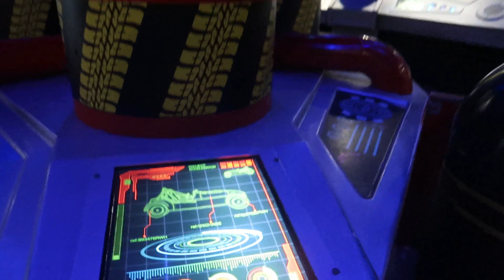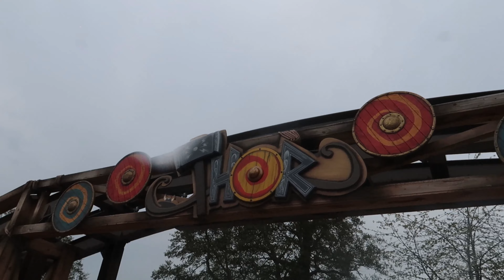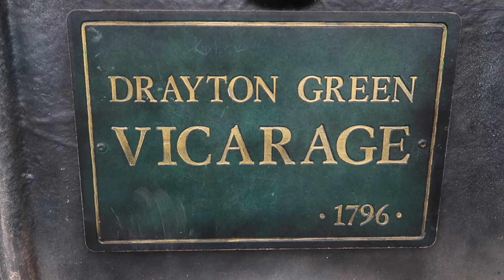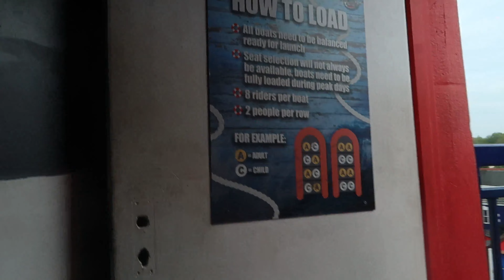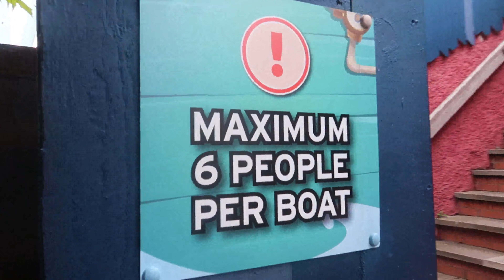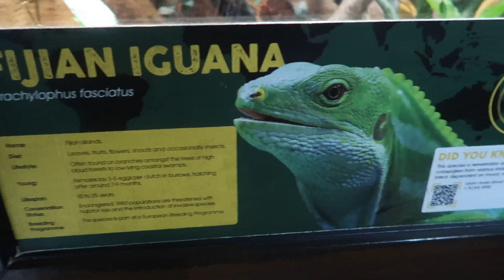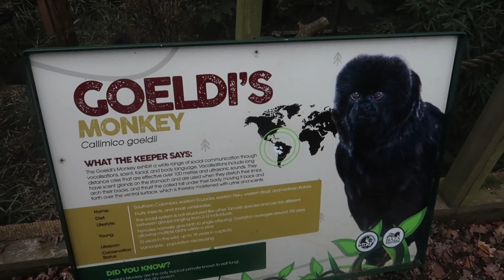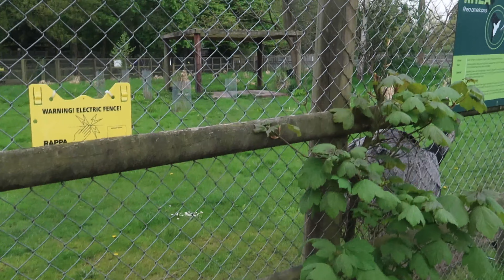Drayton Manor Vlog May 2023 | Including New Ride In Thomas Land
Drayton Manor Vlog May 2023.  Including the new ride in Thomas Land.

Drayton Manor Theme Park is a theme park, zoo and accommodation in the grounds of the former Drayton Manor, in Drayton Bassett, Staffordshire, England, UK. It covers 180 acres (73 hectares), of which about 113 acres (46 hectares) are in use, and hosts about 1.5 million people each year. It is the fourth-largest amusement park in the UK by land area at 280 acres (110 hectares). The park is also home to Thomas Land and Drayton Manor Zoo, home to over 100 animals, including Red pandas, Eurasian lynx, Sumatran tigers and a variety of monkeys and gibbons.